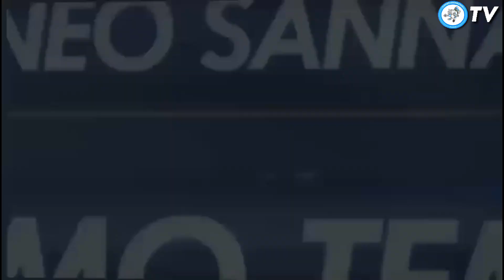Trinidad e Tobago 3-2 Venezuela